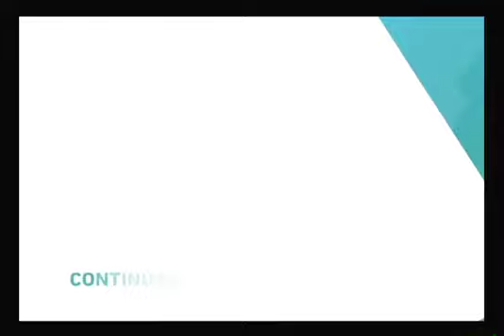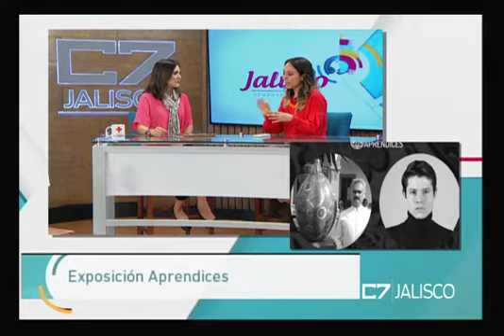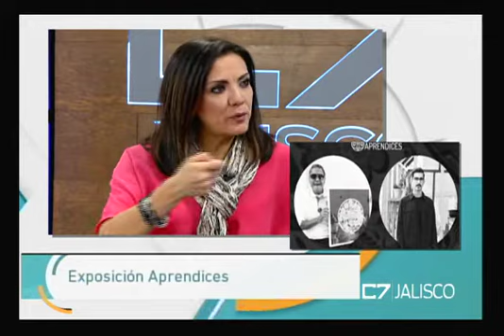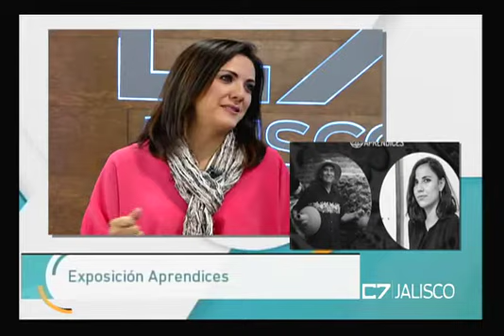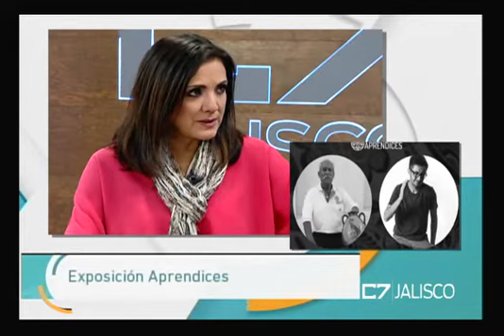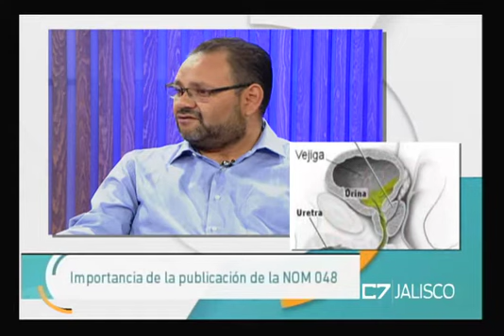REVISTA JALISCO 25 06 18